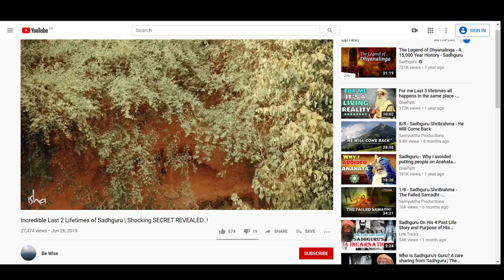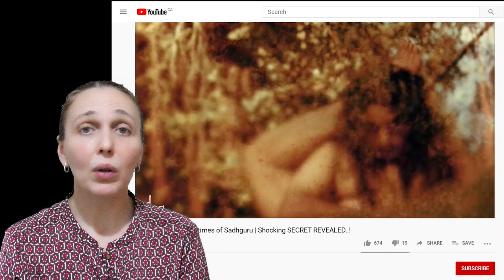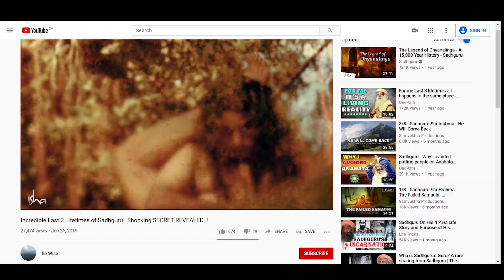Fake Sadhana Of Sadhguru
Sadhguru believes in the pulp fiction Enlightenment of the works of Charles Leadbetter / Madam Blavatsky. Sadhguru not having any spiritual tradition of India thinks Sadhanas are penances or self-inflicting punishments one has to endure to atone to reach Enlightenment. This is a classical error of the colonial pulp fiction Enlightenment.

In the 80's, Sadhguru tried to impress Palani Swami or Bhagavan Shanmukha with his colonial ideas of Enlightenment. Palani  Swami or Bhagavan Shanmukha advised Sadhguru not to listen to the Russian tourists that came to practice Yoga in Mysore. It is these tourists' ideas that Sadhguru thought Enlightenment was. Palani  Swami or Bhagavan Shanmukha told Sadhguru that this idea of Enlightenment that Jaggi got from the Russian tourists, in the name of Kamu, Kafka, Dostoevskiy itself is a rehash of the ideas of Arthur Schopenhauer.  Palani  Swami or Bhagavan Shanmukha told Jaggi that this has nothing to do with Enlightenment. Arthur Schopenhauer himself understood his ideas of spiritualism from reading translated works of the Upanishads and Buddhism. Therefore it is not an accurate spiritual understanding. Furthermore, Kamu, Kafka, and Dostoevskiy is only rehashed from the inaccurate works of Arthur Schopenhauer and therefore does not represent the truth of spiritualism. It is from these false premises that Jaggi believes that he is enlightened.  It is this pulp fiction Enlightenment that Jaggi convinces his blind devotees with. Since Sadhguru's Enlightenment is the pulp fiction of the colonial era, his Sadhana too is a complete lie. It is due to all these reasons that we say Jaggi is fake.